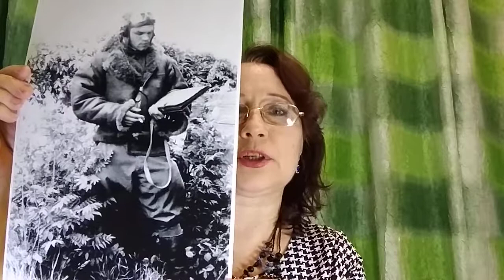Летчик-штурмовик Ил-2 ЯКОВЛЕВ МИХАИЛ ЯКОВЛЕВИЧ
Рассказ о летчике-штурмовике Ил-2 гвардии полковнике Яковлеве Михаиле Яковлевиче.
В мае 1941 года он поступил в летное училище.
Во время Великой Отечественной войны воевал на знаменитом штурмовике Ил-2.
Был трижды сбит, но продолжил воевать и закончил войну штурмовкой Зееловских высот в Берлине.